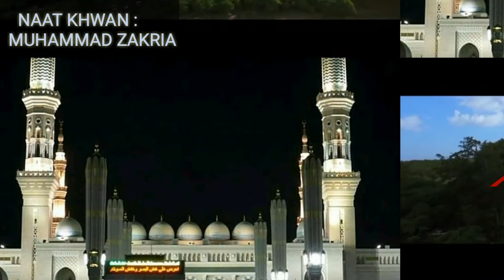New Latest Naat Hra Gumbad Jo Daikho Gay